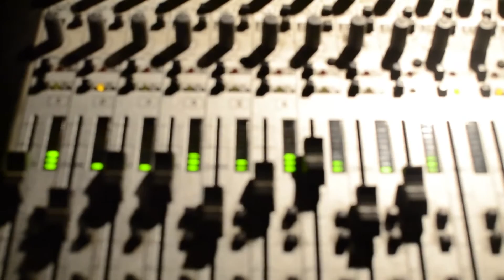Camp Yukon Teen Camp Day 1 2015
The road to camp, arrivals and let the games begin!